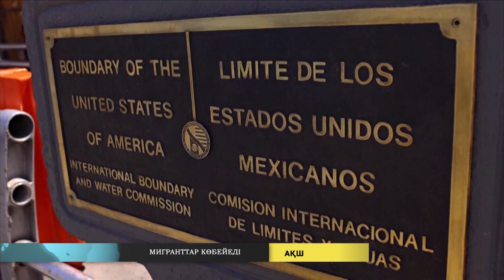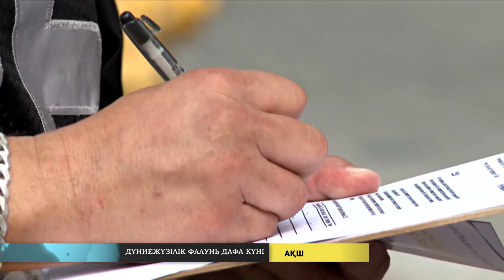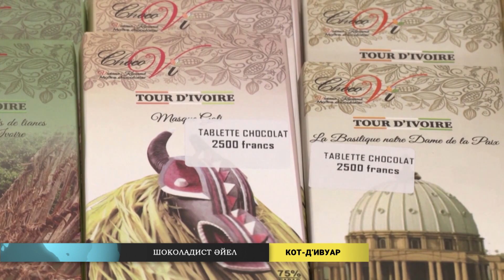Әлем жаңалықтары (23.05.2023)